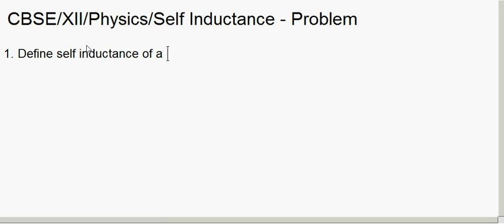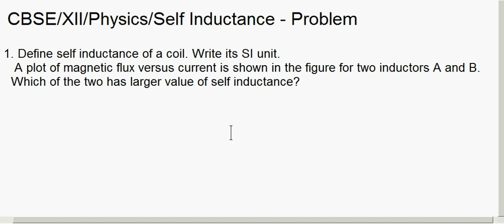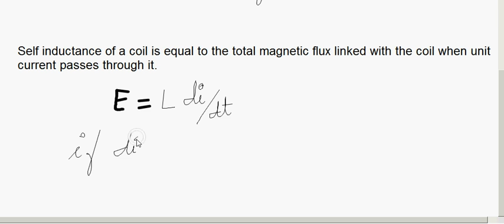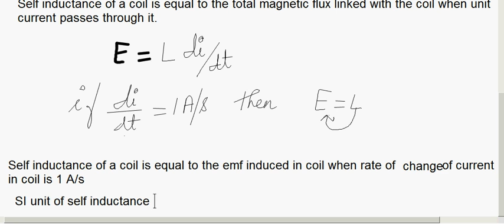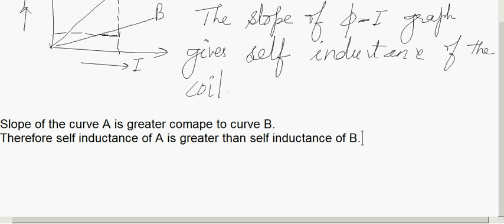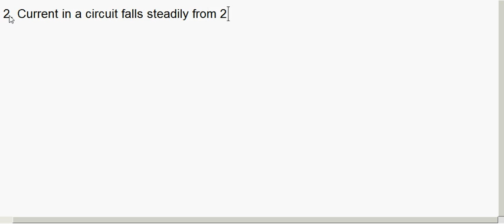CBSE Class XII - Physics / Electromagnetic Induction/Self Inductance Problem/01